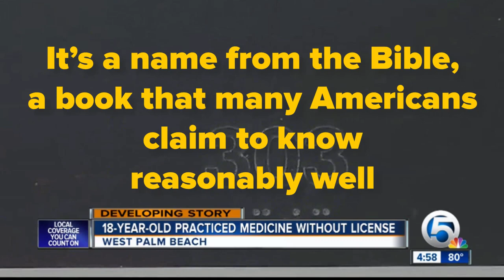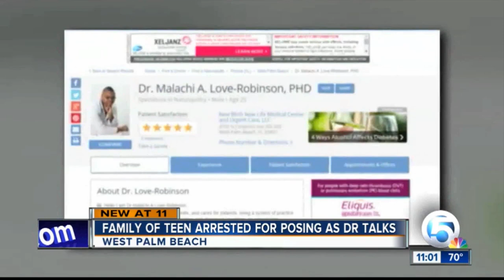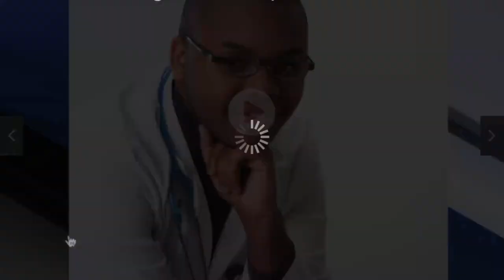Paging Dr. Love: Florida teen pretends to be doctor, opens office, examines undercover agent